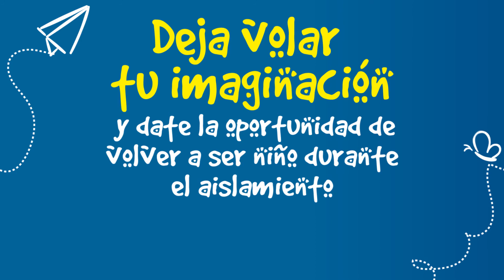Consejos útiles para niñas y niños en tiempos de cuarentena